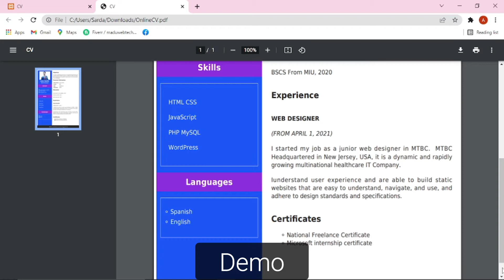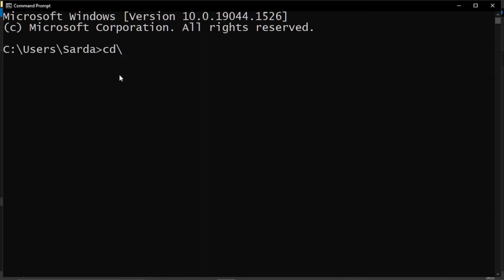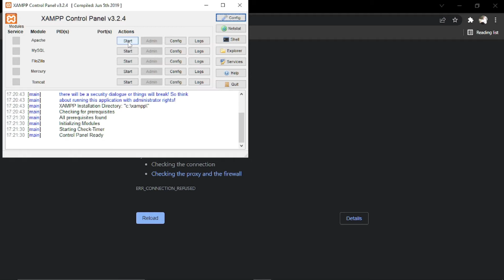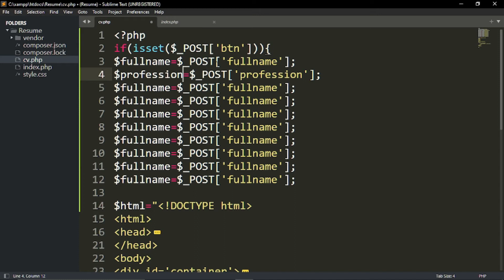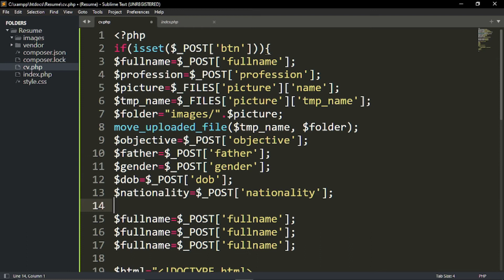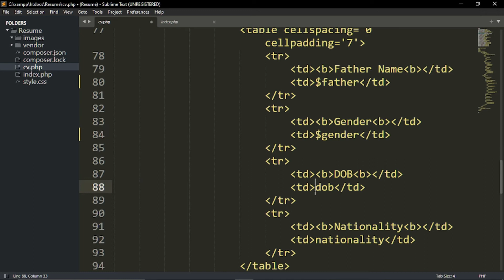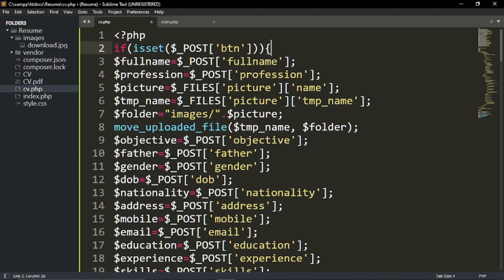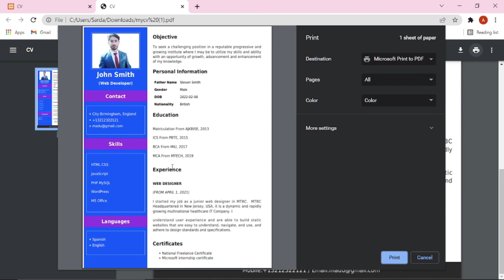How to Create Dynamic CV Using PHP Mpdf Library | Design Resume using PHP Mpdf Library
In this Video tutorial I will create online cv maker application using PHP. I will use mPDF library to generate document in PDF Format. We can  convert html code into PDF File using mPDF library. By using this web application any user can create CV or Resume quickly and easily.

Video Chapters:

02:22 Download and install composer
04:55 mPDF installation and setup
08:11 Design Cv Pages with html css
11:13 Write PHP Code to create dynamic CV
25:05 Write PHP Code to convert html css webpage into PDF